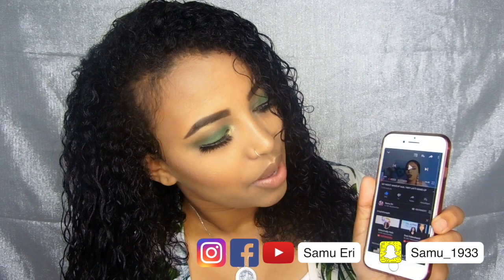ከመይ ጌርካ ናይ ሓበሻ ጸጉሪ ፍሪዝ ትገብሮ || my cantu Routine curly hair || wash and go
Hi guys it is me Samya.
I hope that my videos will help each of you who live and want to integrate his/herself in Germany.

ሰላም  ኣሕቃት  ኣነ  ሳምያ  ይባሃል  እዚ  ቪድዯ  ናተይ  ክሕግዘኩም  ተስፍ  ይገብ።

 CANTU
cantu shea butter for natural hair coconut curling cream
cantu shea butter for natural hair moisturising curl activator cream.